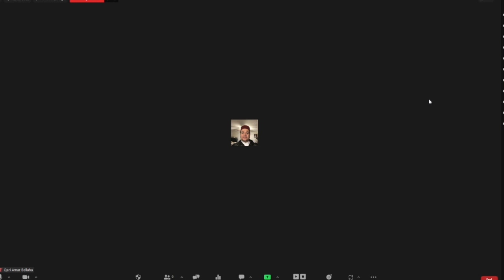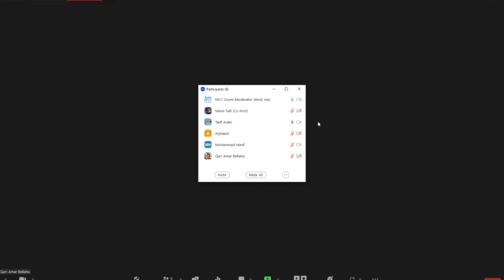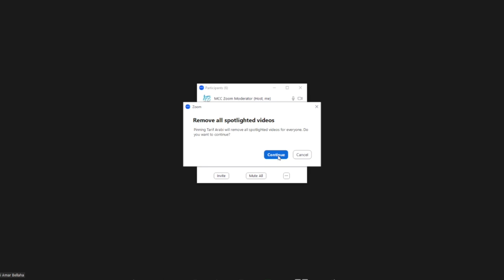Reflecting on the Blessing of Rain | Ustadh Tarif Arabi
Ustadh Tarif Arabi gives a talk giving comforting spiritual insights about the blessing beneficial rain.

Sidi Amu Tareef speaks at Virtual Prayer For Beneficial Rain for the San Francisco Bay Area

This event was delivered via the Muslim Community Center - East Bay (MCC East Bay) in Pleasanton, California, on January 4, 2023.